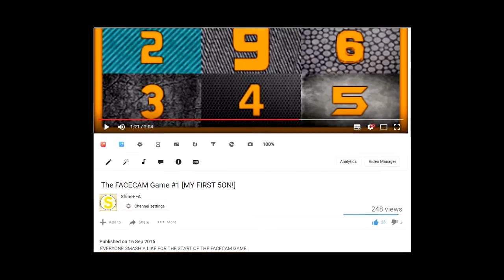FACE REVEAL: TRAILER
Shine:
Face Reveal...

COMING SOON!